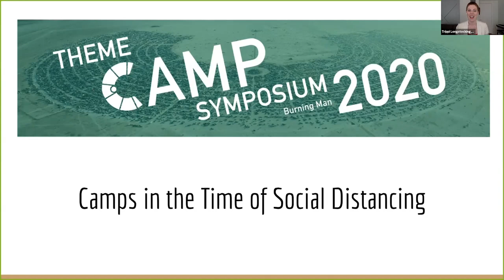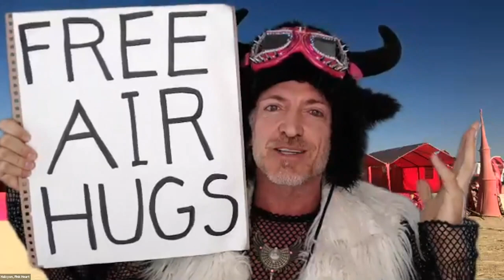Theme Camp Symposium 2020: Plenary: Camps in a Time of Social Distancing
"Nikki (Big Imagination), Sean (Kasbah & BWB), Caveat Magister (Burning Man Project's Philosophical Center, ""The Scene That Became Cities""), Harley K. Dubois (Burning Man Cultural Founder). Halcyon (Pink Heart), Sandor (Houpla)"